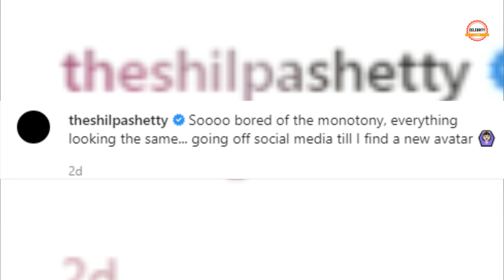What Happened Shilpa Shety Quits Social Media | & Gets Angry On Media